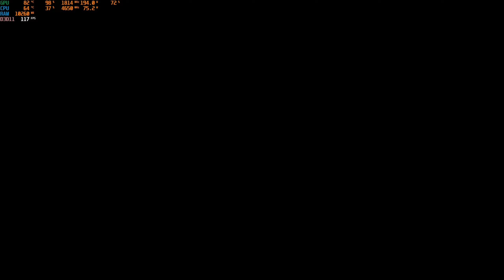The Witcher 3: Killing Royal Wyvern on my way 💀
Killing Royal Wyvern on Deathmarch my style hope you enjoy it :)